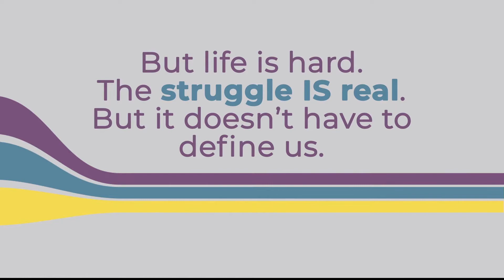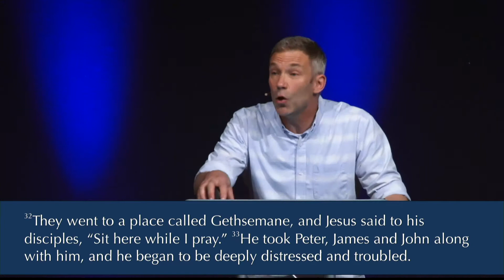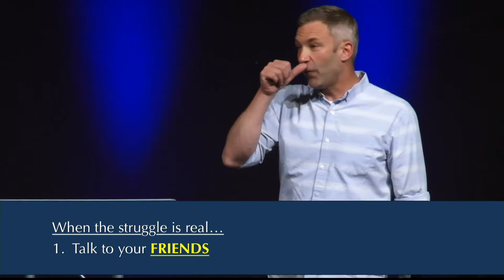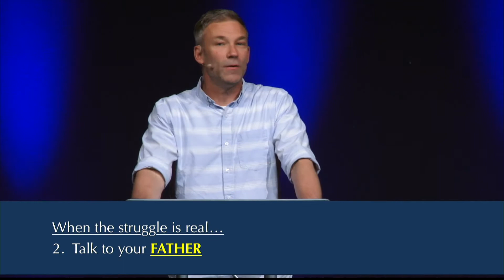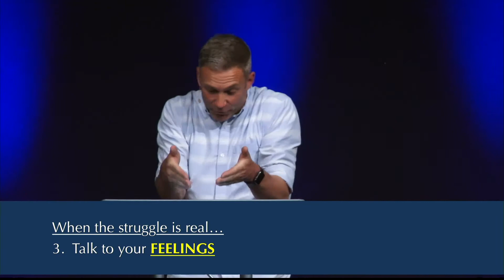When Anxiety Attacks